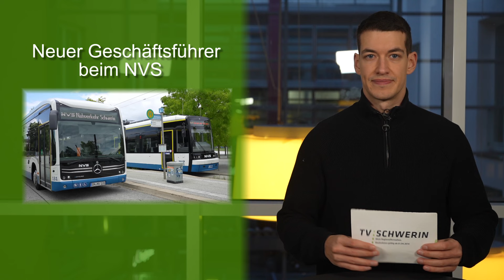Kurznachrichten: Neuer Geschäftsführer beim Schweriner Nahverkehr steht fest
In dieser Ausgabe der Kurznachrichten geht es unter anderem um den künftigen Geschäftsführer des Schweriner Nahverkehrs Thomas Schlüter. Außerdem wird es im Kulturforum Schwerin einen historischen Vortrag zur jüdischen Gemeinde in Schwerin geben.